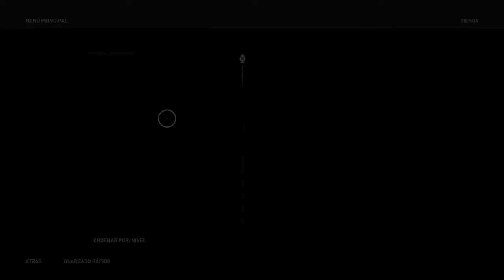Assassin's Creed Odyssey | Capitulo 17